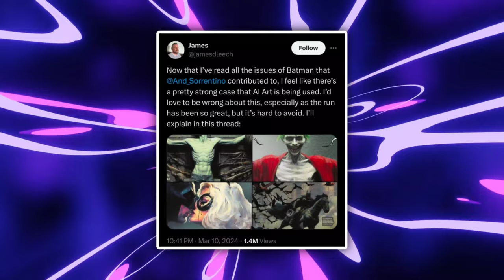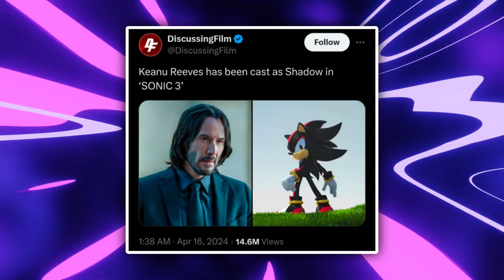WILD WEEK! Deadpool 3 9-MIN LeakᆞMCU Is Finally Coming BackᆞThe Last RoninᆞOne Punch Man ⋮ VIDESI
0:00 - Intro
0:12 - One Punch Man Movie
0:50 - Batman Comics AI
0:58 - Spider Goblin Comic
1:15 - The Last Ronin Movie
1:50 - Peacemaker Season 2
2:02 - Superman In 2024
2:22 - Scary Movie Reboot
2:58 - Keanu Reeves in Sonic 3
3:40 - Deadpool 3 leaks
4:03 - Captain America & Thunderbolts
4:35 - Outro